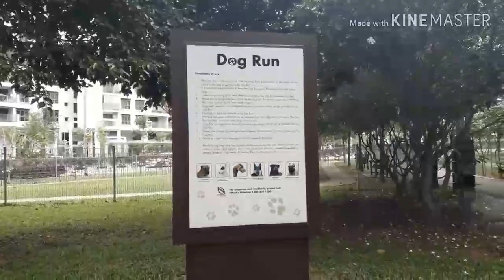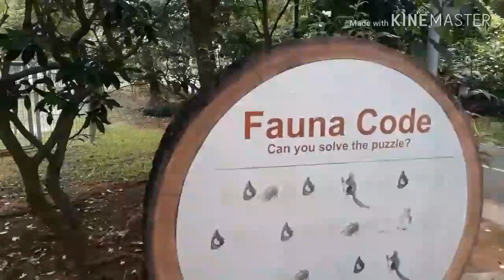Exploring at yishun park